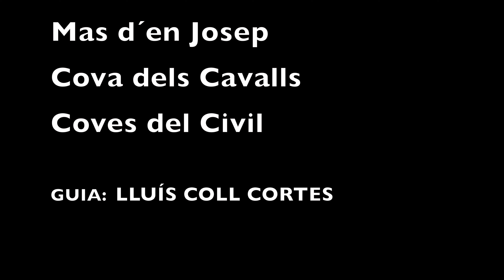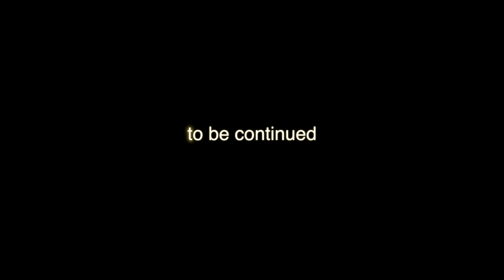Docu - VALLTORTA GASULLA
This video is about VALLTORTA GASULLA.
Lluís Coll Cortes explica a partir de (6:15) lo que fue el Cubismo empezado por Picasso en 1907.